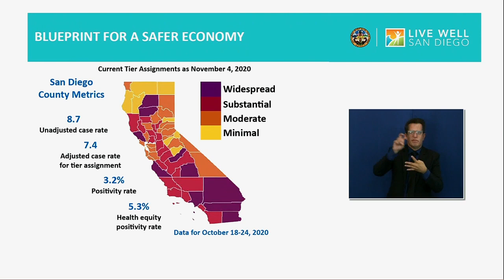San Diego County moves towards purple tier